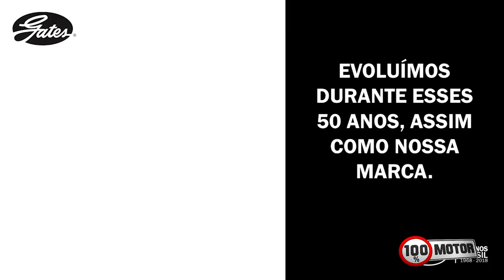Automec 2019 | GATES